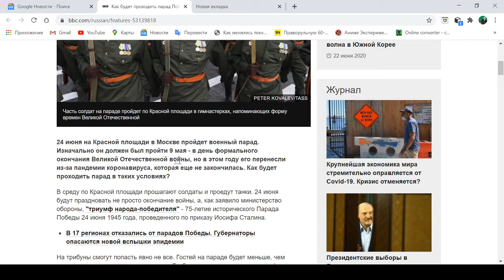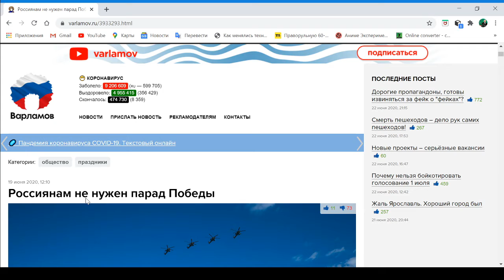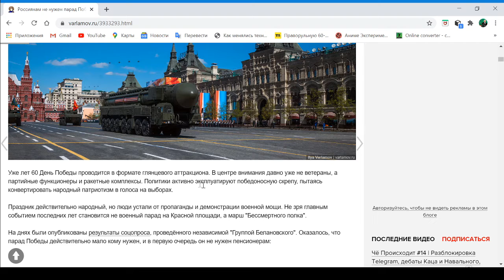парад победы 24 июня